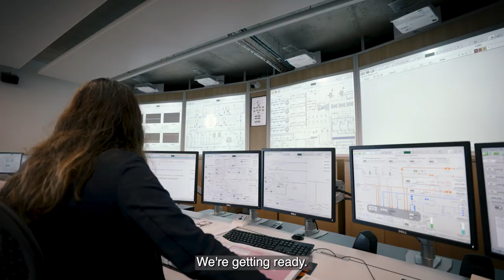2021 at Hinkley Point C | End of Year Film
Developing and building a nuclear power station is a big enough job but it's just the beginning of the story.

At Hinkley Point C, our operators are already in training, and their talent will help Britain renew its nuclear skills. That's why we asked one of our trainee operators to tell the story of Hinkley Point C's purpose and to show its progress in our 2021 update film.